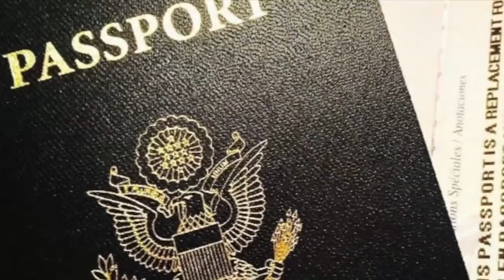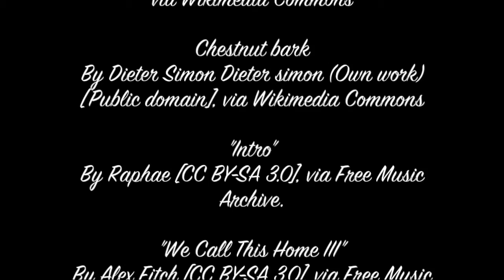Lindsay Peifer: Immigrant Stories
“Listen to the Wind” is Lindsay's reflection on her family and visiting their home, the island of Daebudo, South Korea.

immigrantstories.umn.edu